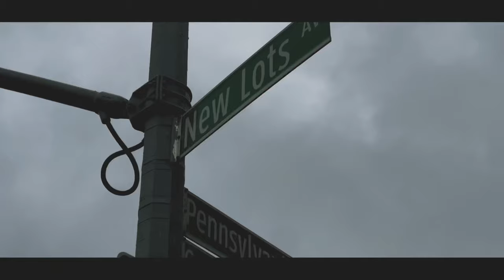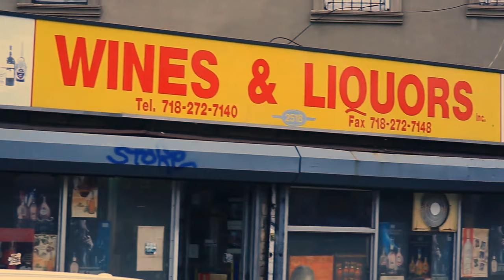Stetsasonic - Notes Of Impression featuring Ruste Juxx (OFFICIAL VIDEO)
lnk.to/12lZCizy

The Hiphop band is back with a banger from their latest maxi-single, available now from The SpitSLAM Record Label Group & Odad Truth.